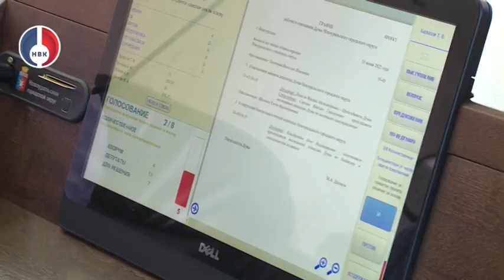Пленарное заседание Думы НГО от 15 июня